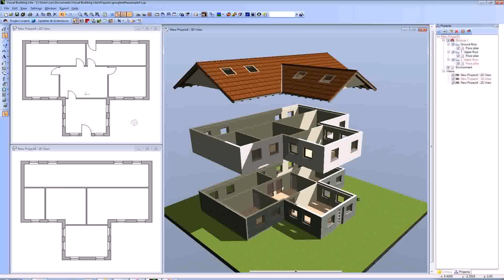House Floor Plan Design Games (see description)